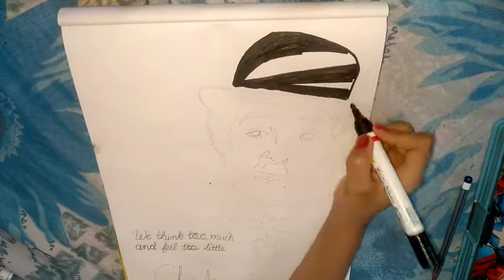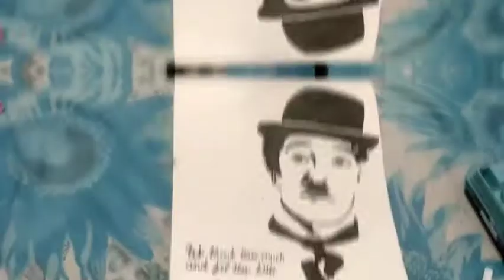Drawing | Charlie Chaplin | Funny Chaplin | Draw with Soumili | How to Draw Charlie Chaplin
0:00 Drawing of Charlie Chaplin
1:15 doing Colour with marker